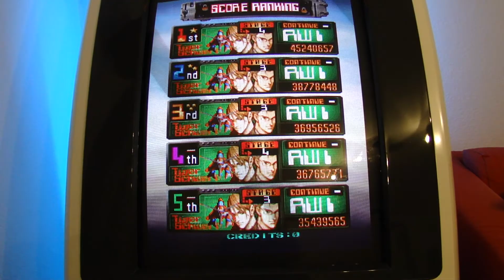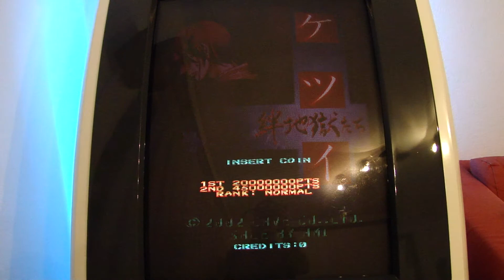Ketsui PCB - Attract mode [PGM]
running on my Egret 2, PGM module